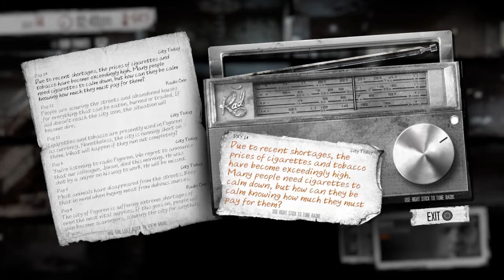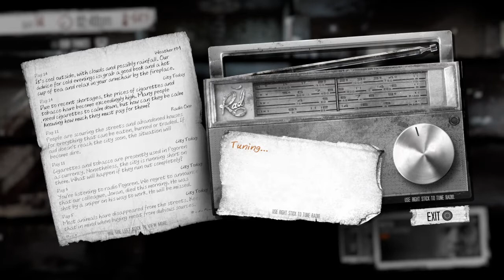This War Of Mine: The Little Ones |Season 2| Part 4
Well... Damn.

Intro: NEFFEX- Fight Back

Thank you for clicking, looking at, or smelling this link. I love you for it.

Still use Facebook? Me too…